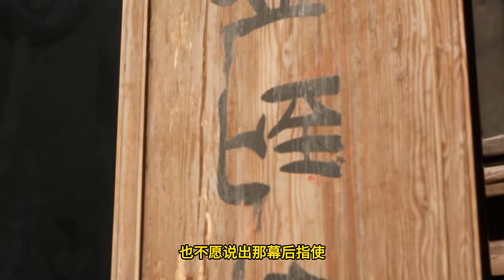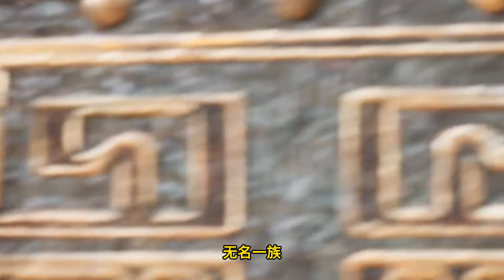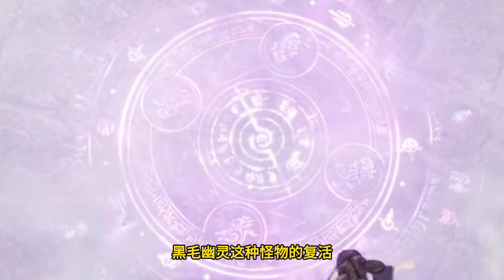Martial God Asura |《修罗武神》第365集 subtitle Full Episdoe